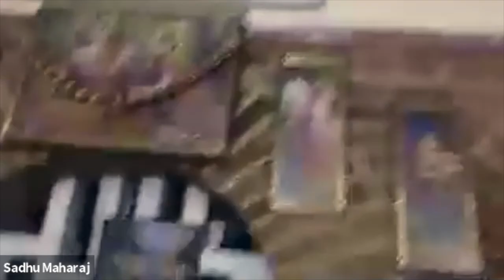1264: Mahaprabhu Appearance [Vilapa Kusumanjali 59][German Zoom]